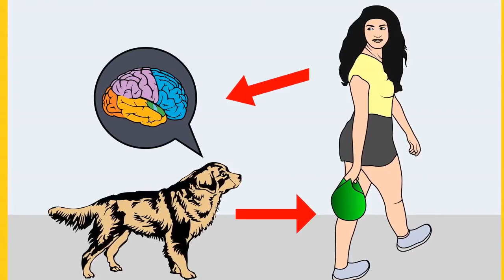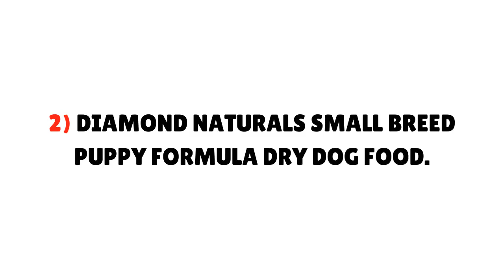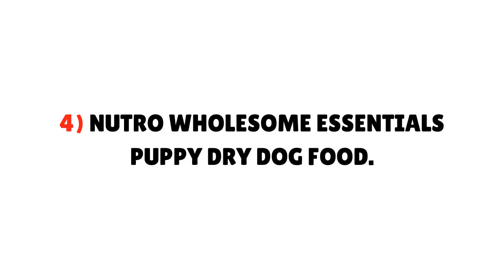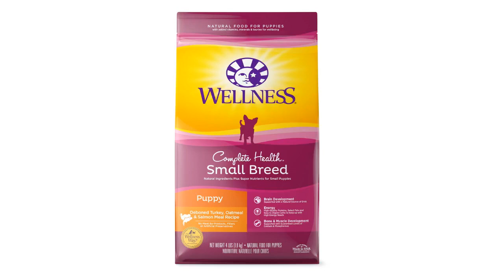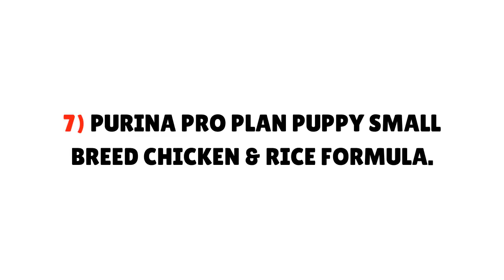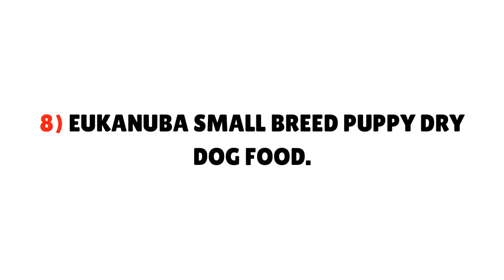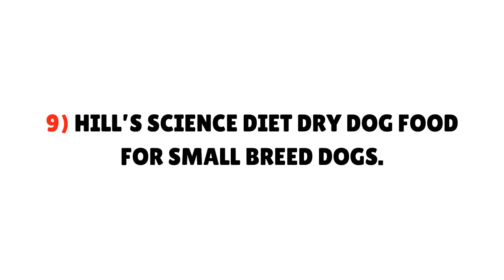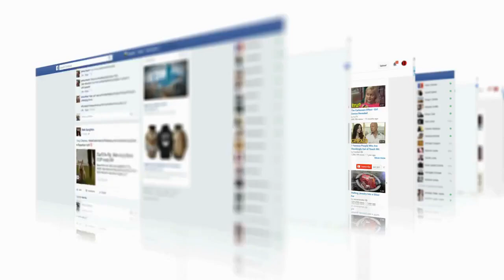12 Best Dog Foods for Yorkies in 2022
12 Best Dog Foods for Yorkshire Terriers are:

1. Instinct Raw Boost Small Breed Grain-Free Recipe
2. Diamond Naturals Small Breed Puppy Formula
3. Merrick Grain-Free Puppy
4. Nutro Wholesome Essentials Puppy
5. Wellness Small Breed Puppy Turkey
6. Blue Buffalo Life Protection Formula
7. Purina Pro Plan Puppy Small Breed
8. Eukanuba Small Breed Dog Food
9. Hill’s Science Diet Dry Dog Food
10. Earthborn Holistic Coastal Catch Grain Dog Food
11. Taste of the Wild Appalachian Valley
12. Royal Canine Yorkshire Terrier Dog Food